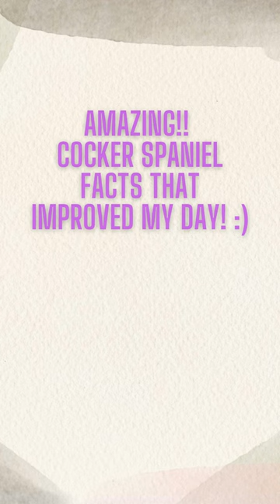Worker cocker spaniel Facts! i bet you didn't know!!🤯🤯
Working Cocker Spaniels and Show Cocker Spaniels are two distinct varieties of the Cocker Spaniel breed. They have differences in appearance, temperament, and purpose. Here are 10 key differences between them, watch till the end.